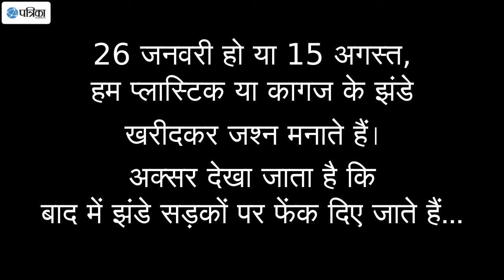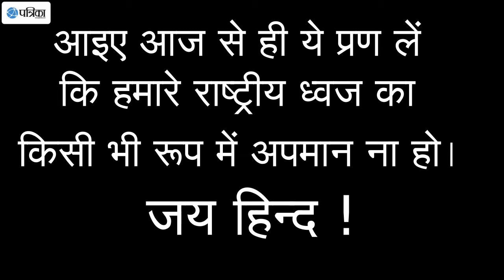Respect our National Flag, All Indian's Must Watch This Video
तिरंगा मेरा मान, तिरंगा मेरी शान .. तिरंगे का अपमान नहीं सहूंगा मैं.. चाहे चले जाए जान।
इस विडियो को देखकर आप खुद समझ जाएंगे तिरंगे का मान कैसे करना है।